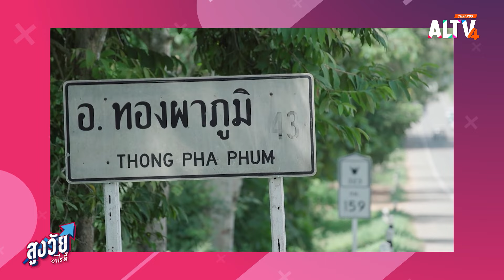ชิมทุเรียนชะนีเกาะช้าง | สูงวัยวาไรตี้ (ุ30 พ.ค. 67)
หากใครกำลังกลุ้มใจกลับวิกฤติเศรษฐกิจในช่วงนี้ ลองมาฟังบทเรียนชีวิตจาก “ลุงหมึก-ชำนาญ มณีวงษ์” ชายวัยเกษียณที่ตกงานตอนอายุ 50 แถมไม่มีเงินเก็บสำหรับชีวิตหลังเกษียณ ถือว่าชีวิตอยู่ในช่วงขาลงแบบสุด ๆ ลุงหมึกผ่านช่วงเวลานั้นมาได้อย่างไร

“เก๋ายกก๊วน” พาวัยเก๋าไปท่องเที่ยวเรียนรู้เชิงเกษตรและชิมผลผลิตอย่างทุเรียนชะนีเกาะช้าง ซึ่งผลผลิตของที่นี่ได้รับรอง GI หรือสิ่งบ่งชี้ทางภูมิศาสตร์ โดยมีจุดเด่น คือ เนื้อเหนียวแห้ง มีวิตามิน E และมีไอโอดีน

“เก๋ายังฟิต” วัยเก๋าหลาย ๆ ท่านอาจมีความเครียดจนทำให้เกิดปัญหาในเรื่องของการนอน ซึ่งจะส่งผลต่อสุขภาพ วันนี้จะมาแนะนำการฝึกโยคะก่อนนอน เพื่อช่วยคลายเครียด คลายความปวดเมื่อย และช่วยให้นอนหลับสบาย ติดตามจาก คุณภณภัค สงฆ์เจริญ ครูฝึกสอนโยคะ